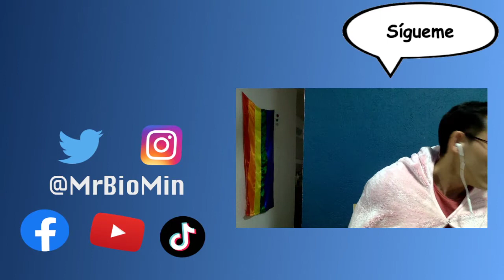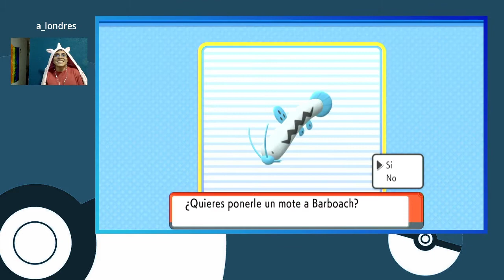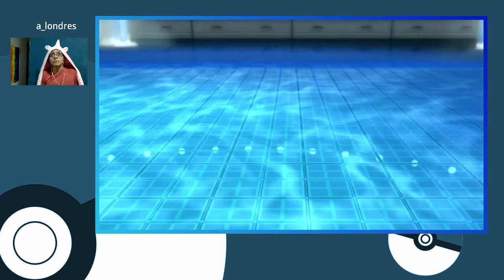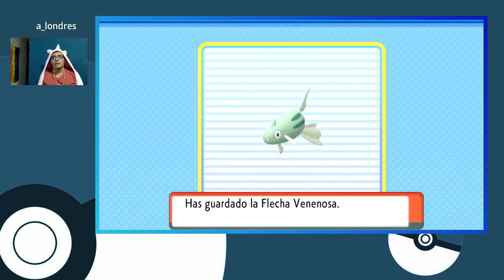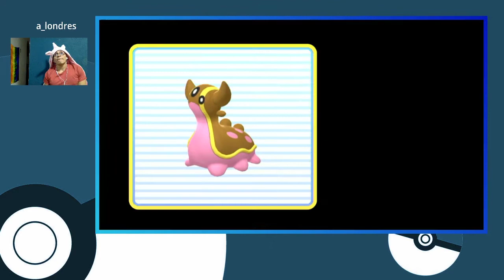Let's play Pokemon Diamante Brillante pt. 9 - Mojado y humillado en el lodo de la ciénaga